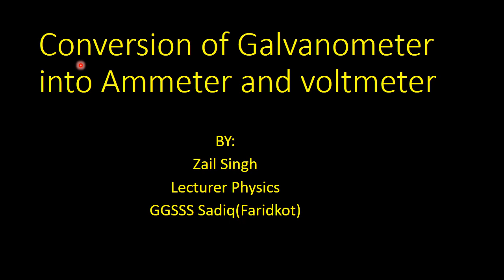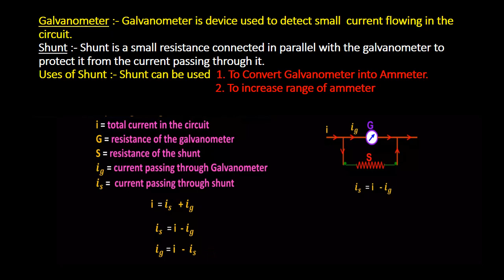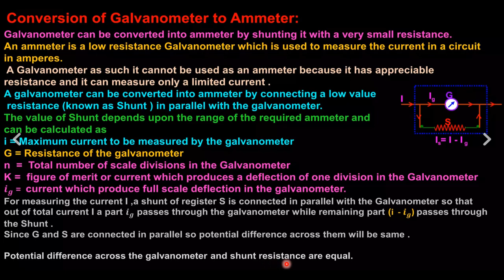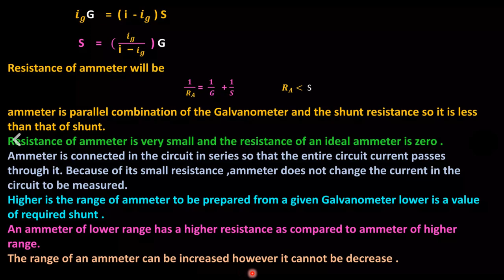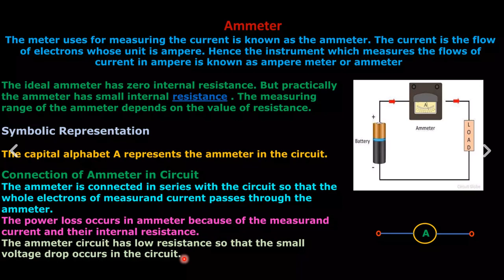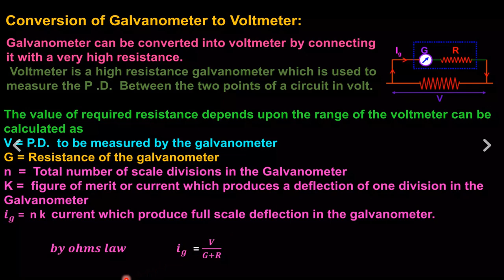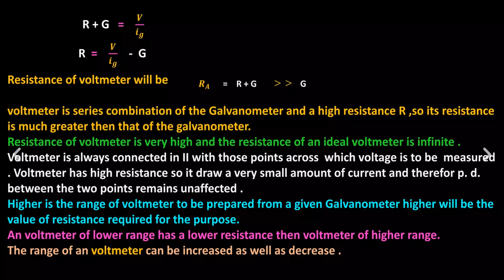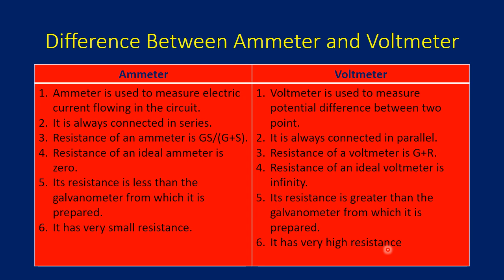Coversion of Galvanometer into Ammeter and Voltmeter PPT Vi